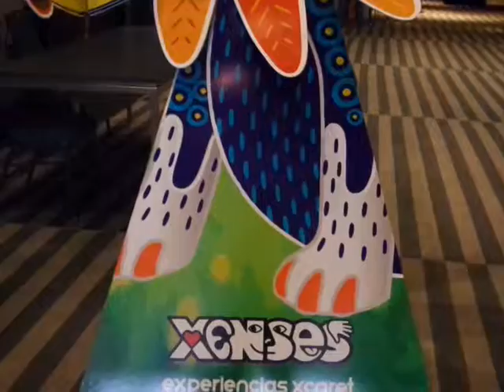eltíojorge XENSES Nos Sigue con su Mirada